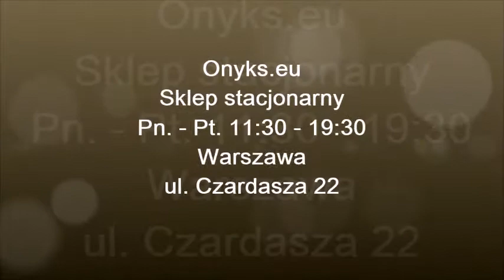Peyote obrączka jak zrobić branosletkę z rzemienia i koralków Toho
W komentarzach piszcie pomysły na następne tematy! Wybierzemy najlepsze!

Technika peyote jest piękna a dzięki nam okazuje się i suuuuper prosta! Ścieg możesz wykorzystać w innych elementach biżuteryjnych jak np. bransoletka;-)